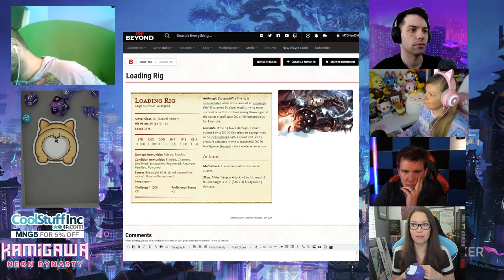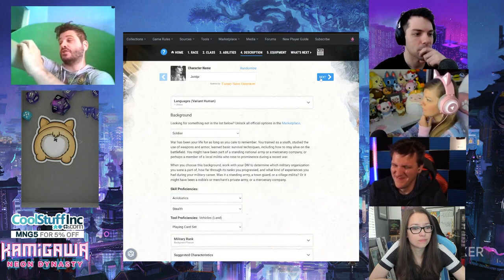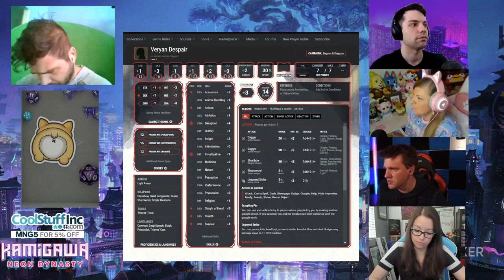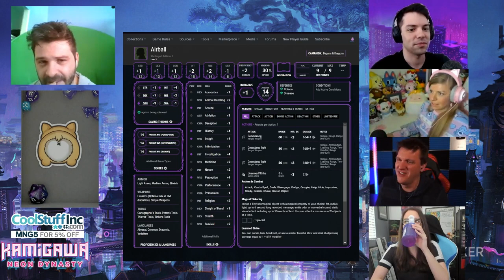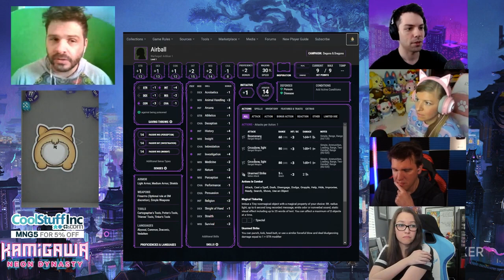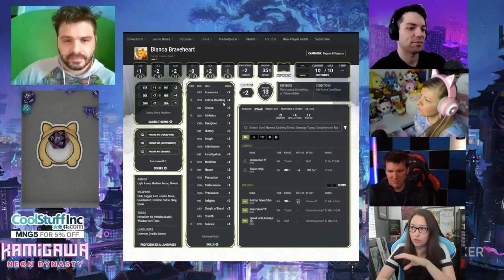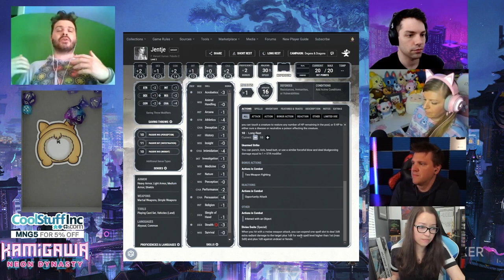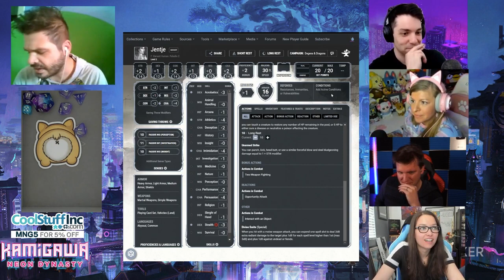The Escape Plan - An D&D Campaign - S1 E6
Welcome to Degens & Dragons! On today episode out adventurers continue making their way through the Plane of Kamigawa in an attempt to find out who is really in charge in this town...

Players
MoxRuby
Covertgoblue
Covertgogina
AirballMTG
MTGNerdGIrl